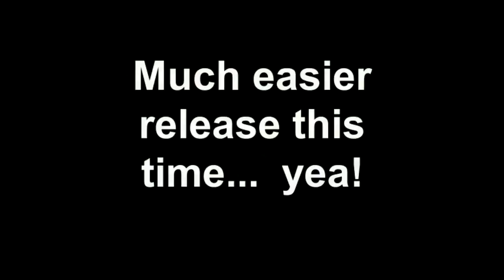Coon Capture & Release 6 Aug 2013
Large coon.  Went back to remote (a cord) release and everything went much smoother than the coon release two days ago.